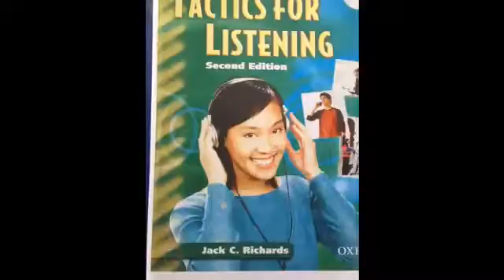Learn and read English